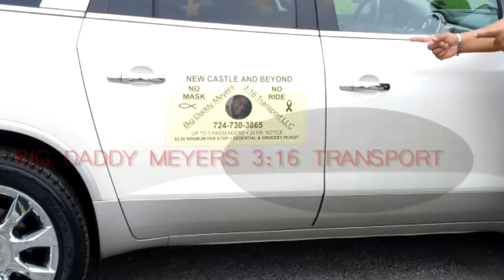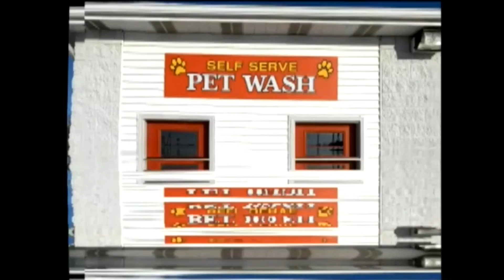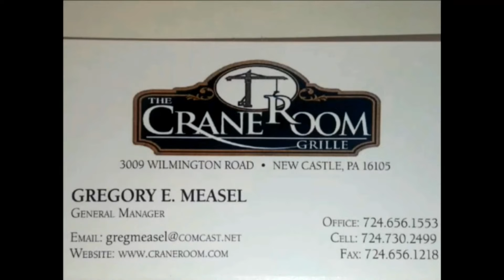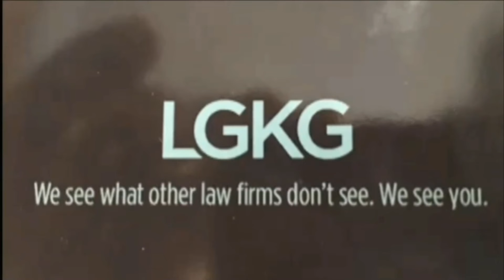NCTV45 NEWSWATCH MORNING TUESDAY OCTOBER 18 2022 WITH ANGELO PERROTTA